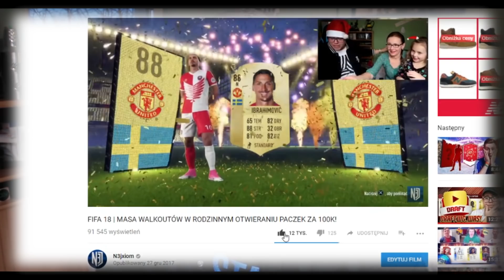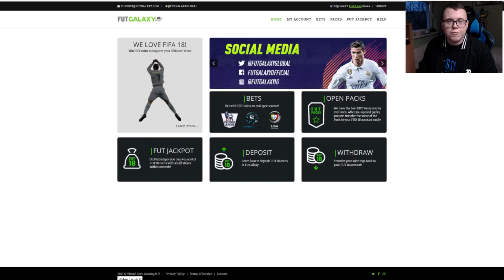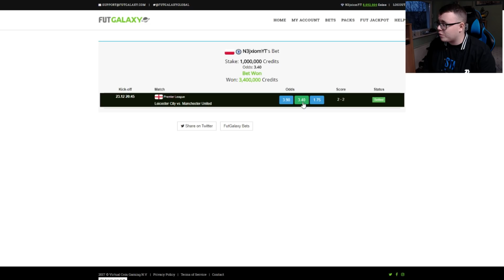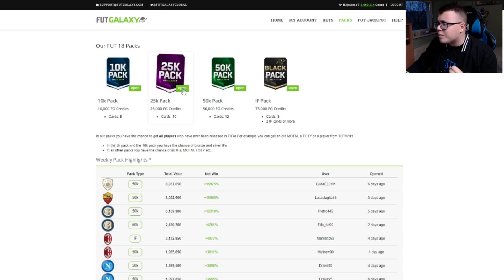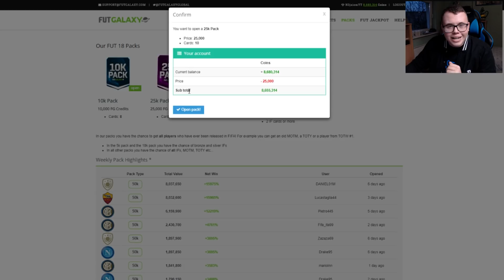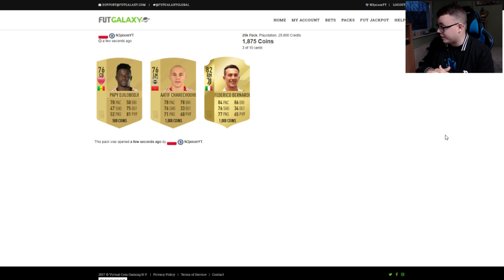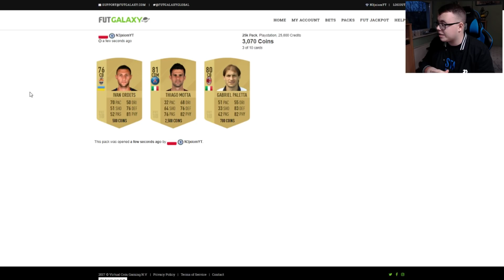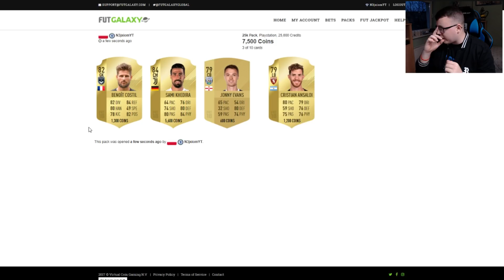SYLWESTROWE PACK'N'PLAY Z MASĄ KART SPECJALNYCH! /FUTGALAXY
☛ FUTGALAXY! (Z kodem N3J 8% taniej!)
☛ LIVE! (wtorki, czwartki od 19:00 i niedziele od 10:00) | ☛ DRUGI KANAŁ

►►►►►KANAŁ TEAMSPEAK - Private-ts.pl | Strefa 'YT | N3jxiom'